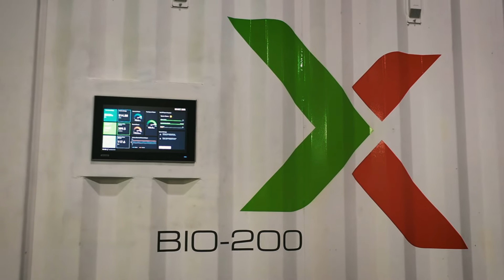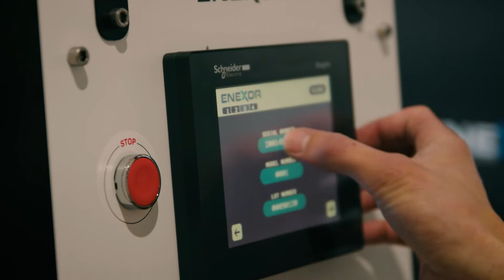Harnessing Worldwide Waste to Generate Clean Energy | Enexor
Hear from Lee Jestings, Jamie Hartman, and Ty Kelley about the lengths that Enexor has gone to in order to combat both the world’s pollution problems and its energy poverty at the same time.

“My industry of the future is providing and distributing an energy solution to solve the world’s waste problem.”

Visit IndustrialSage.com to read more about this episode and catch a glimpse of what went on behind the scenes to create it!

Industries of the Future is a monthly series of short documentary videos presented by Schneider Electric. We dive deep into the nuts and bolts of different warehouses, manufacturers, and supply chain facilitators to learn about what they are working on to bring about Industries of the Future.

New episodes are released first on the IndustrialSage website, and then here on YouTube. You can get an email straight to your inbox every time a new episode is released by signing up for this and other shows